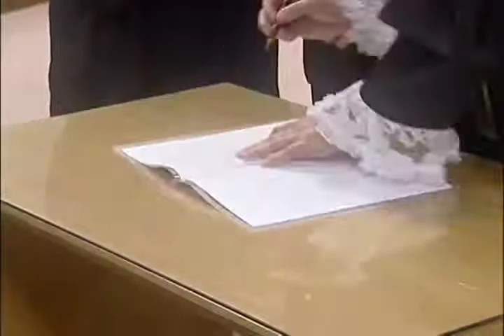Anteprojeto da Lei de Execuçôes Penais